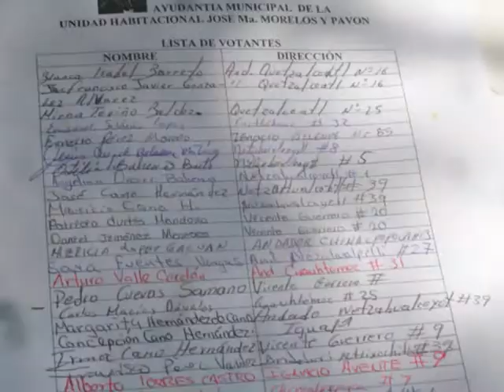UNIDAD MORELOS: FOTOS DE SU PÁGINA